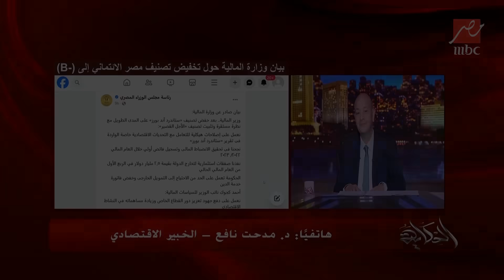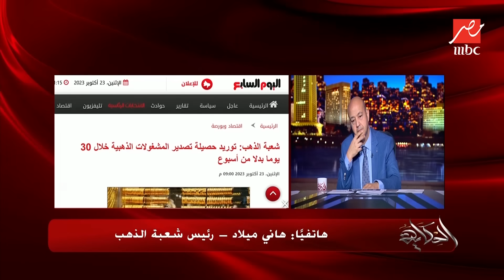الحكاية | سعر الدولار الفترة القادمة وقفزة بأسعار الذهب وقرارهام.. التفاصيل كاملة مع عمرو أديب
فيديو من الحكاية يخلص أحداث الأسبوع الاقتصادية، حيث  تحدث الإعلامي عمرو أديب مع د. مدحت نافع عن معنى تصنيف مصر B-
وما تأثير ذلك على الاقتصاد المصري وخاصة سعر الدولار وهل سيكون له علاقة بالتعويم، وما هي الحلول المقترحة لمواجهة الأزمة الحالية
كما تحدث مع رئيس شعبة الذهب هاني ميلاد عن قرار البنك المركزي وأسباب القفزة الكبيرة في أسعار الذهب ..وتعليق ورسالة هامة للحكومة المصرية من عمرو أديب

الضيوف في الفيديو:
د. مدحت نافع الخبير الاقتصادي
- هاني ميلاد .. رئيس شعبة الذهب
-بالإضافة لتعليقات الإعلامي عمرو أديب

عن البرنامج:
يطل الإعلامي الكبير عمرو أديب على جمهوره، حيث يقدم في كل حلقة فقرات سياسية واجتماعية واقتصادية وفنية، ويقوم بتحليل الأحداث اليومية بأسلوب مبسط ومسلي.